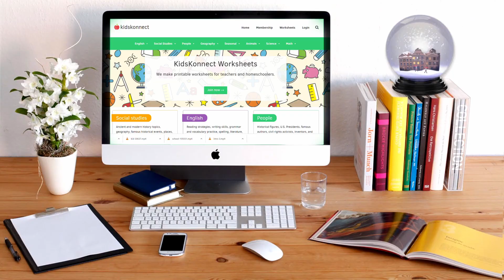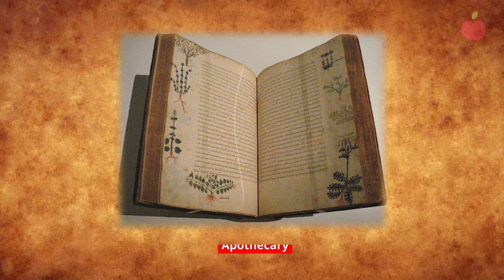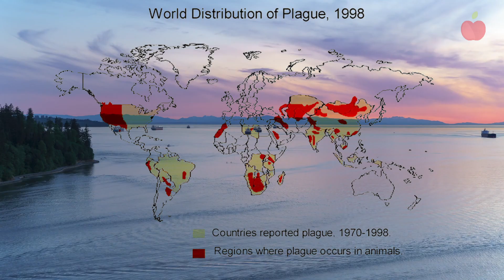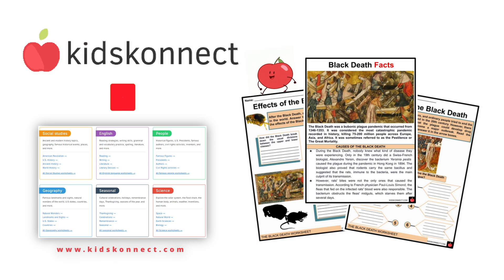The Black Death | Bubonic Plague | For Kids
The Black Death was a devastating pandemic caused by the bacterium Yersinia pestis, which spread throughout Europe and Asia in the 14th century, resulting in the deaths of an estimated 75-200 million people. Over and above the death toll, the impact was immense, causing significant social, economic, and cultural changes throughout Europe and Asia.

► The Black Death Facts & Worksheets with free sample download

► The Great Fire of London Facts & Worksheets with free sample download